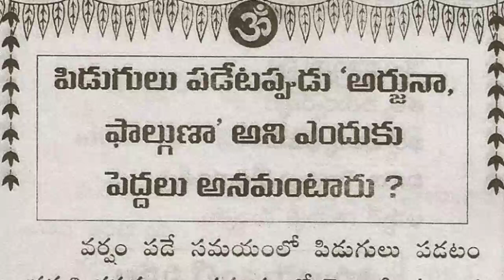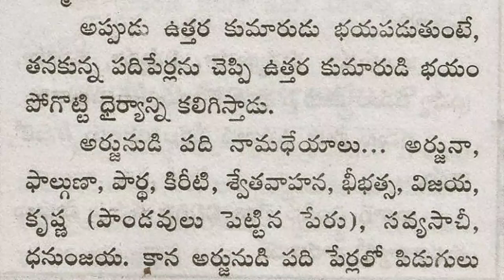పిడుగులు పడే టప్పుడు అర్జునా పాల్గుణ అని ఎందుకు పెద్దలు అనంటారు ?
పిడుగులు పడే టప్పుడు అర్జునా పాల్గుణ అని ఎందుకు పెద్దలు అనంటారు ? ‎@srkquiz